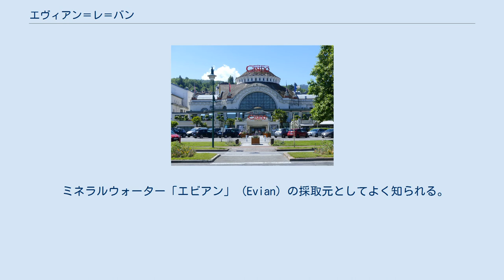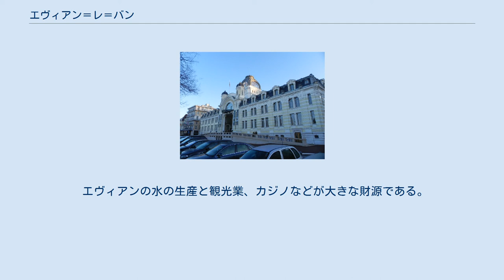エヴィアン＝レ＝バン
オート＝サヴォワ県のコミューン
エヴィアン＝レ＝バン (Évian-les-Bains) は、フランス共和国オーヴェルニュ＝ローヌ＝アルプ地域圏オート＝サヴォワ県の都市。
エヴィアン＝レ＝バン小郡の小郡庁所在地。
単にエヴィアン (Évian) と呼ばれることも多い。
 ミネラルウォーター「エビアン」 (Evian) の採取元としてよく知られる。
 エヴィアンはオート＝サヴォワ県北域、スイスのジュネーヴ州の北東にある。
レマン湖南岸に面しており、対岸はスイスのローザンヌにあたる。
 アルプス山脈の一部をなすシャブレ (Chablais) 山塊の麓で、町の至る所に鉱泉があり、天然水が湧き出ている。
町の至る所のコンビニエンスストアやスーパーマーケットにもペットボトルに入ったエビアンが並んでいる。
水源に行けば無料でエビアンと同じ水が手に入るが、わざわざ汲んでくるのは面倒なので、近所のコンビニかスーパーで買う人も多い。
 現在でも天然水が湧き出すことで有名だが、その歴史は古く、ローマ時代にまでさかのぼる。
 エヴィアンの帰属がフランスに決定したのは、1860年にサルデーニャ王国がニース、サヴォイア地域をフランスに割譲して以来である。
 エヴィアンの水の生産と観光業、カジノなどが大きな財源である。
 1962年、アルジェリア戦争の終結と、当時フランスの植民地だったアルジェリアの独立について、フランスとアルジェリアの双方で国民投票に掛けることを定めたエビアン協定が、フランスとアルジェリア民族解放戦線 (FLN) との間で結ばれた地である。
 2003年にフランスが主催した第29回主要国首脳会議の舞台になった。
 女子プロゴルフのメジャー大会「エビアン選手権」の行われるエビアン・リゾートゴルフクラブがある。